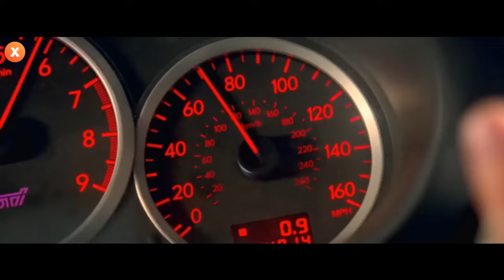SOMYALMIGHTY - Devotee (Baby Driver)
Artist: SOMYALMIGHTY
Genre: Trap/EDM